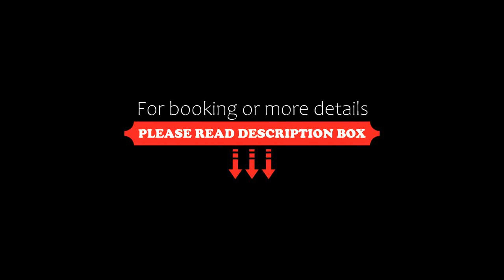Magog Waterfront Condo, Magog-Orford, Canada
About Property:
You're eligible for a Genius discount at Magog Waterfront Condo! To save at this property, all you have to do is sign in.
Located in Magog-Orford, 43 km from Foresta Lumina and 44 km from Parc de la Gorge de Coaticook, Magog Waterfront Condo provides accommodation with free WiFi, a garden with an outdoor swimming pool, lake views, and access to an indoor swimming pool and a fitness room. The accommodation is air conditioned and featu...
Property Type: Hotel
Address: 261 Rue Merry Sud C104, J1X 4Z9 Magog-Orford, Canada
Searching For
1. Magog Waterfront Condo - Magog-Orford - Canada
2. Magog Waterfront Condo - Magog-Orford - Canada Address
3. Magog Waterfront Condo - Magog-Orford - Canada Rooms
4. Magog Waterfront Condo - Magog-Orford - Canada Amenities
5. Magog Waterfront Condo - Magog-Orford - Canada Offers and Deals
Audio Credit:
Track Title: Subway Dreams
Artist: Dan Henig